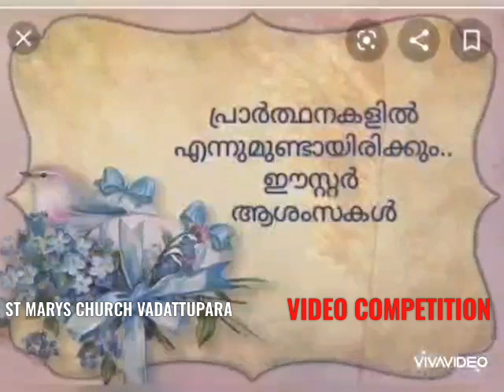VIDEO COMPETITION /ENTRY NO: 7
ST MARYS CHURCH VADATTUPARA